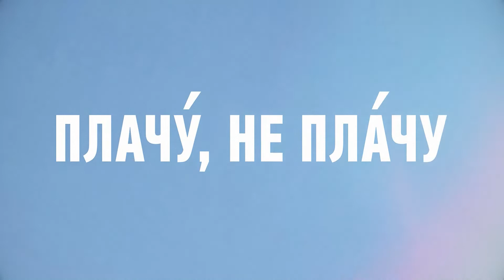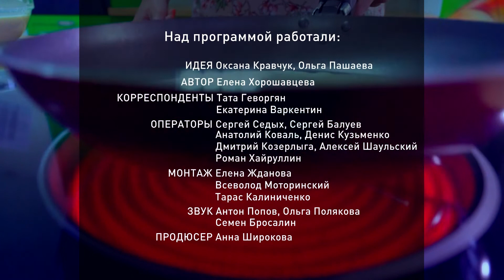«Утренний канал»: готовим форель, запеченную с ароматными травами